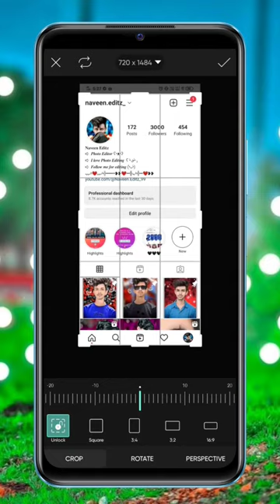shortsvideo picart editz edit editing capcuttutorial lightroom picsartedit alightmotion